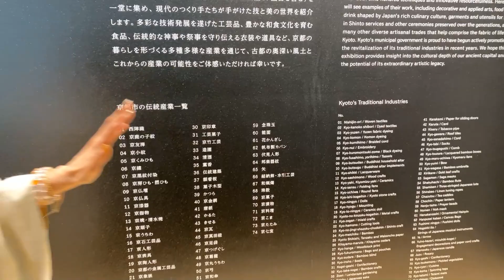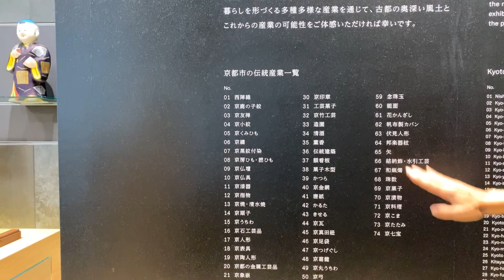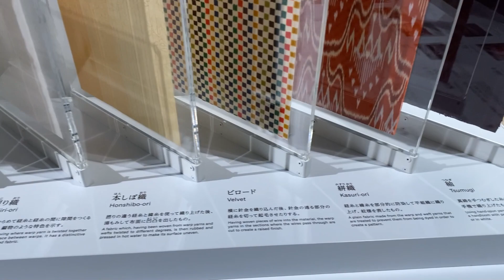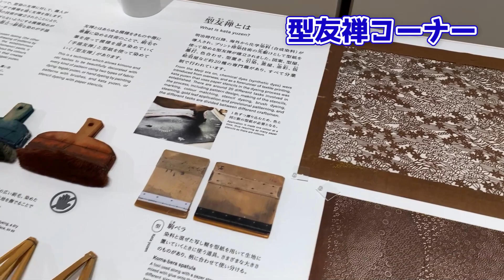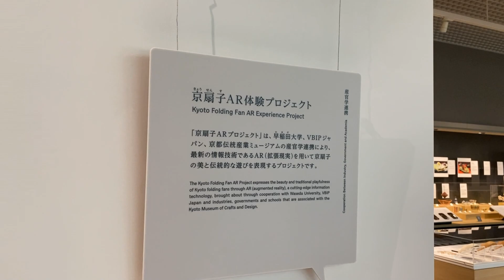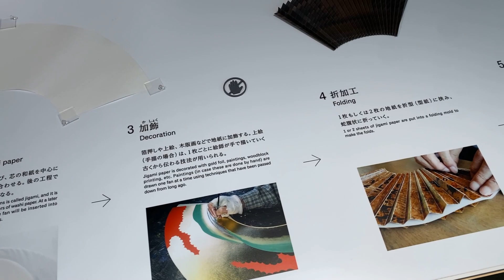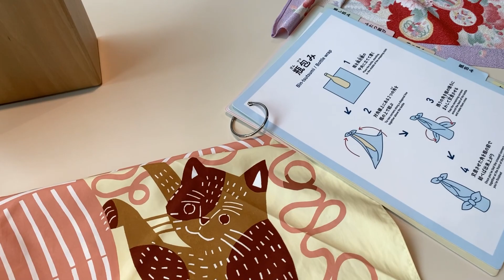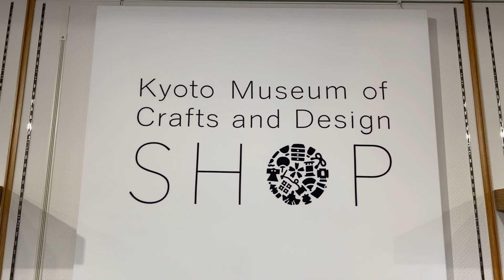京都伝統産業ミュージアムへ行ってきました！【京さんぽ】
今回から新シリーズ「朱子となおみの京さんぽ」がスタートします！
元読売テレビアナウンサー植村なおみさんをお迎えして京都の町をさんぽしながら着物や帯の良さをお伝えしていく予定です。
第1回目は京都・岡崎にある「京都伝統産業ミュージアム」をご紹介！
「京都伝統産業ミュージアム」は西陣織を始めとする京都の伝統産業について学ぶことができる施設です。

「京都伝統産業ミュージアム」内のショップではねん金糸のタッセルなど桝屋高尾の商品も扱って頂いております。
ぜひお近くにお越しの際は足をのばしてみてくださいね。

・京都伝統産業ミュージアム ホームページ
・京都伝統産業ミュージアム アクセス

｡:+* ﾟ ゜ﾟ +:｡:+ ﾟ ゜ﾟ +:｡:+ ﾟ ゜ﾟ +:｡｡:+ ﾟ ゜ﾟ +:｡:+ ﾟ ゜ﾟ +:｡:+ ﾟ ゜ﾟ *+:｡

◆工房見学のご予約◆
桝屋高尾オリジナル　「工房見学＆織り体験・スマホポーチ制作プラン」
予約サイトOtonamiオリジナル　「工房見学＆織り体験　選べるオプション付き数寄屋袋制作プラン」

◆締め心地を体験して頂く、レンタルサービス　桝屋高尾の「RENTOBI」◆